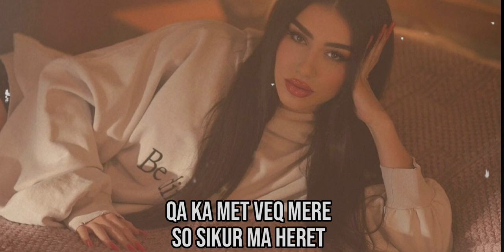Melinda Ademi - Mere ( Lyrics)